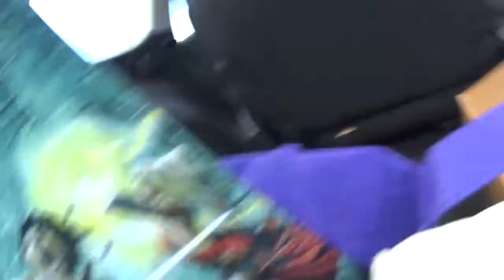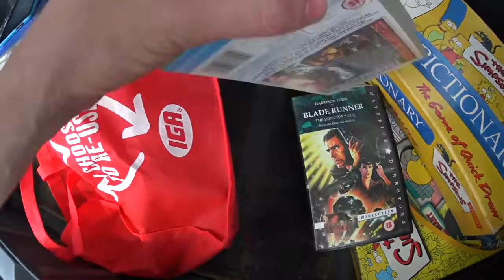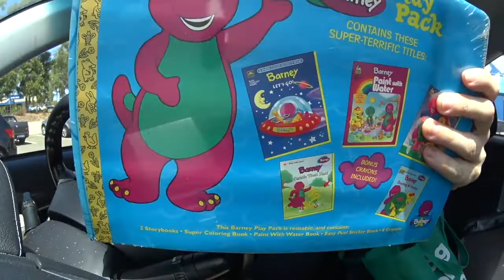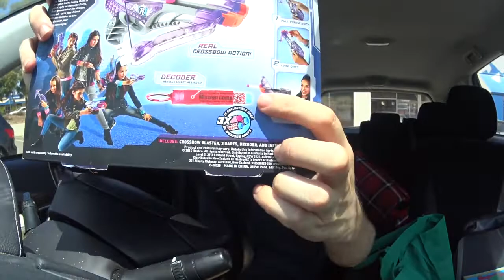more wicked finds for eBay Thrifting garage sales and op shops